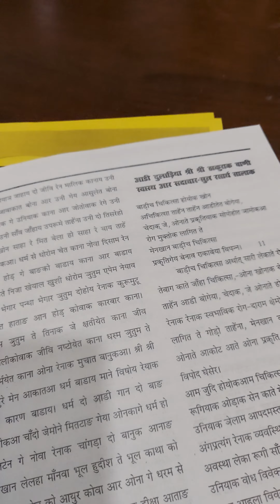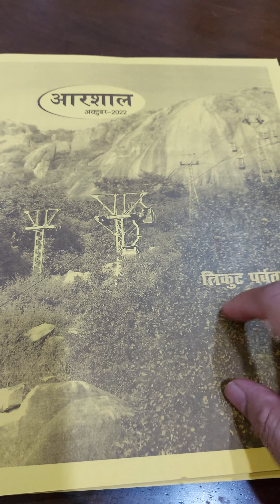ARSAAL PATRIKA ' President Draupadi murmu maa nku bheta diagala (Santali patrika)